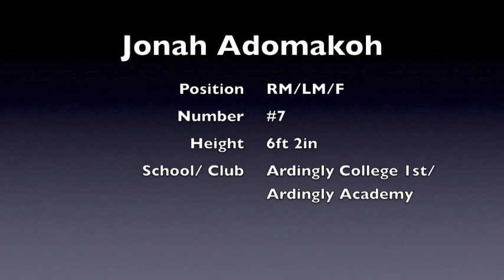Nicholas Jonah Adomakoh Highlight reel 2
Age - 18,
DoB  - 28th March 1997
Position - RM/LM/F
Height  - 6ft 2in
Number- #7
School - Ardingly College
Team: Ardingly College 1st Team  & Ardingly College Academy